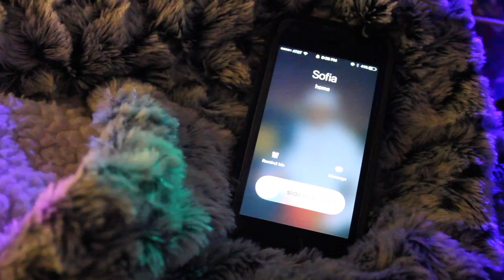lights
hey guys uploading a lil something to let u know I'm not dead just lazy. This is a vid inspired by the cool lights in my room lol i tried to be artsy but lemme know if u want more vids like these. luv u guys xoxo